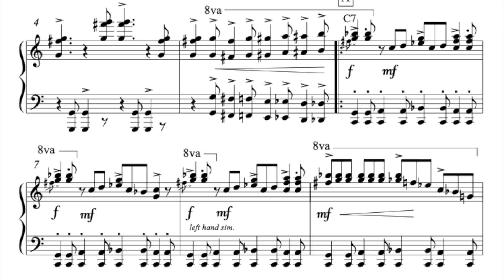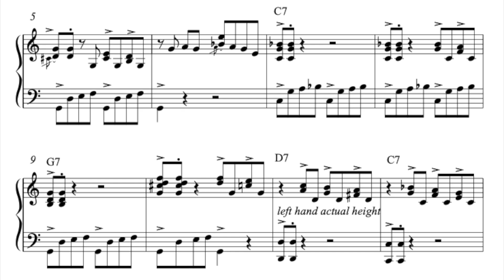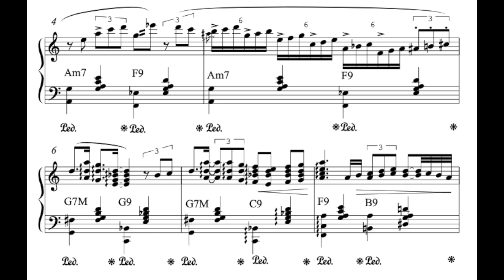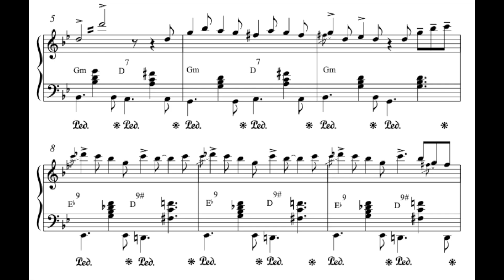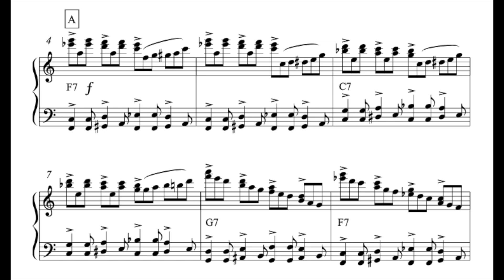2024 - PIANO SOLO Vol. 3 (Ph. MABBOUX)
Partition distribuée par Universal Edition.
Sheet music available at Universal Edition.

PIANO SOLO Vol. 3 rassemble 10 compositions originales dans différents styles de JAZZ: Ballade, Blues, Boogie, Swing…
Ces morceaux sont le plus souvent la fixation sur le papier d’improvisations muries, travaillées pendant des mois, voire des années. Certains sont des commandes à vocation pédagogique. Je les ai tous utilisés avec mes élèves dans le cadre de mon enseignement du piano JAZZ.
Il ne s’agit pas d’une méthode de plus mais d’un recueil dans lequel chacun peut puiser un morceau pour travailler tel ou tel style, toujours de manière musicale et motivante.
Volontairement, tout ce qui fait le sel d’une interprétation JAZZ a été noté avec précision.
Cependant, chaque morceau permettra à ceux qui le souhaitent de s’écarter de la version écrite et d’y intégrer leurs propres improvisations.
Vous pouvez retrouver les versions audio des morceaux du recueil sur SOUNDCLOUD et YOUTUBE en tapant le nom du recueil.

PIANO SOLO Vol. 3 brings together 10 original compositions in different styles of JAZZ: Ballad, Blues, Boogie, Swing…
These pieces are most often the fixation on paper of mature improvisations, worked on for months, even years. I have used them all with my students as part of my teaching of JAZZ piano.
This is not just another method but a collection from which everyone can draw a piece to work on this or that style, always in a musical and motivating way.
Deliberately, everything that makes the salt of a JAZZ interpretation has been noted precisely.
However, each piece will allow those who wish to deviate from the written version and integrate their own improvisations.
You can find the audio versions of the pieces in the collection on SOUNDCLOUD and YOUTUBE by typing the name of the collection.
Hoping that the discovery of this collection will be both useful and enjoyable for you.